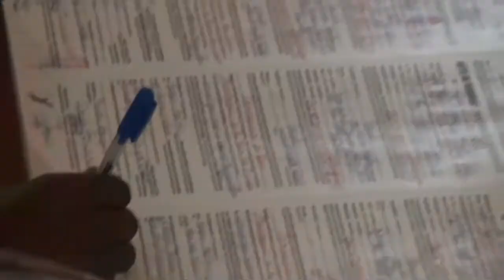LES NOCES DE ALINE et JEAN PIERRE BY BERTRAND NJI 02